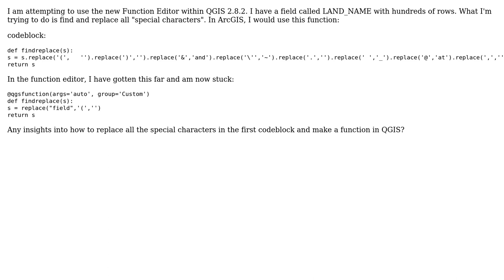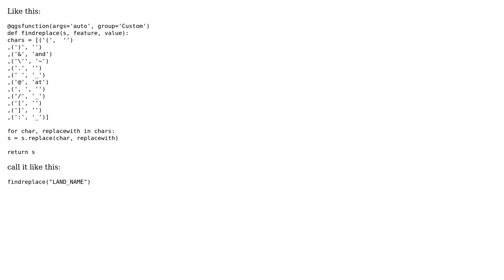GIS: Using the Function Editor to replace special characters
With thanks & praise to God, and with thanks to the many people who have made this project possible! | Content (except music & images) licensed under CC BY-SA | Music | Images & others | With thanks to user Nathan W user mgri user bwize and the Stack Exchange Network Trademarks are property of their respective owners. You are responsible for your own actions.